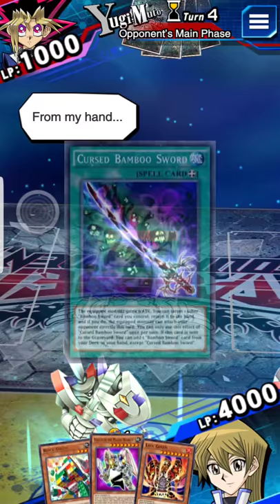(7到爆)狂抽卡+用外掛玩,都輸...(cheatID)我想你能看得見_2018-02-01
Duel Links_(7到爆)狂抽卡+用外掛玩,都輸。_(cheating user)我想你能看見_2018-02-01